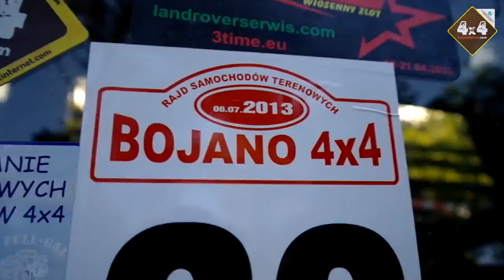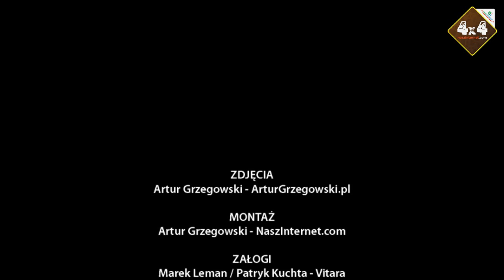Bojano 4x4 - 2013-07-06 - Ekipa NaszInternet.com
Zapraszamy wszystkich na naszą stronę oraz na naszą stronę na facebooku
Znajdziecie na niej więcej materiałów oraz zdjęcia z naszych wypadów.